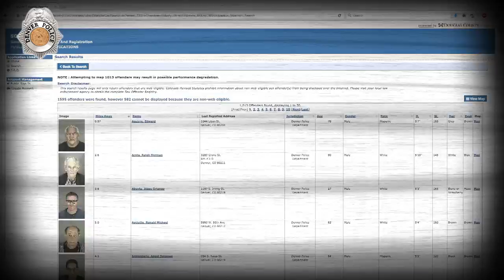Sex Offender Myths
Today we're separating truth from fiction when it comes to sex offenders in your community. Want to know how things really work? Watch now.